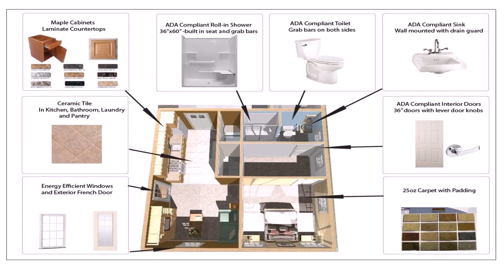Bungalow House Plans 600 Square Feet - Gif Maker DaddyGif.com (see description)